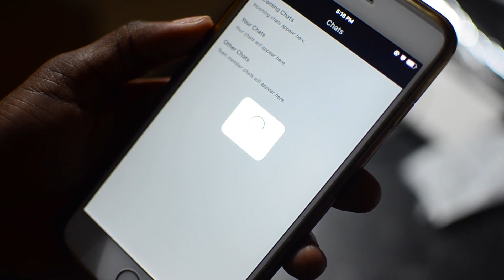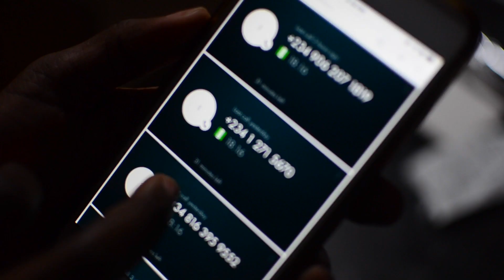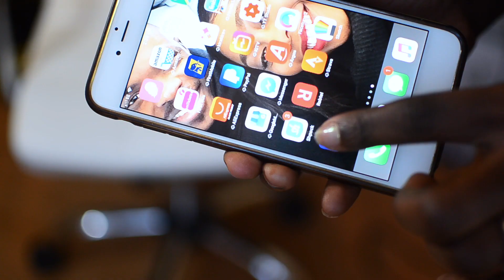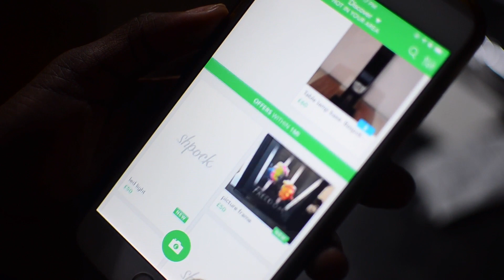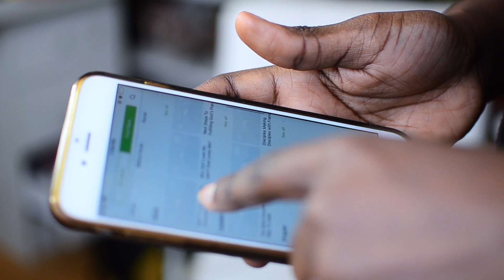WHAT'S ON MY PHONE ? 13 APPS!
Instagram & Snapchat; @lynnjaphet
Facebook: Tosin lynn-japhet Ade Aibinu